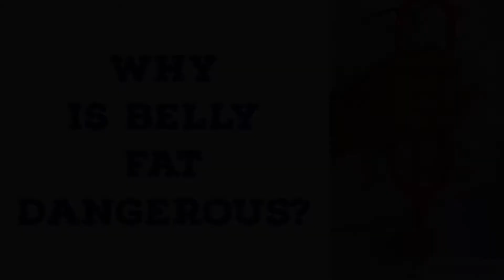How to Lose Belly Fat Fast and Keep It Off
This video is about how to lose belly fat fast and keep it off. I discuss the two types of belly fat, why belly fat is dangerous to your health and how to get rid of it through nutrition and exercise.

Why is Belly Fat Unhealthy and Why is it so Stubborn

Belly fat refers to fat around the middle of the body (your abdomen). There are two types of belly fat:

Visceral (this is fat that surrounds your organs)
Subcutaneous, which is fat that sits under the skin.

According to Harvard Health [1], The health complications from visceral fat are more harmful than having subcutaneous fat.

Why is Belly Fat Such a Common Problem
There are several reasons people end up with that spare tire but the big three are:
- Poor diet
- Lack of exercise
- Stress

Excess belly fat can increase your risk of heart disease, heart attacks, high blood pressure, stroke, type 2 diabetes, asthma, breast cancer and more...

What you eat can have a big impact on belly fat. If you want to lose it avoid eating the following foods

Red meat. I know it’s a great source of protein but it won’t help reduce belly fat. A better choice is lean protein like chicken and fish.

Corn is another food to avoid if you’re looking for a flat belly. Corn is known to have sugar in the form of fructose, which contributes excessively to visceral fat.

Sugar is a form of carbohydrate and is filled with empty calories and no nutrition. Sugar in drink form (juices, soda ) is especially bad because it’s easy to consume large amounts.

Fruits that are high and medium on the glycemic index like guava, and mango have a higher fructose content. Studies suggest that large amounts of frucose in the body can trigger fat accumulation around your belly.

Instead select Fruits like green apples, strawberries, and blueberries which are low on the glycemic index and better choices if your looking to reduce belly fat.

Processed Foods

Trans Fats should also be avoided. Many store bought and processed foods have high levels of transfats. According to a research conducted at the Wake Forest University, trans fats move the fat of the body from other areas into the belly making you more susceptible to belly fat.

What to Eat for a Flat Belly
A plant-based diet which includes lean protein from beans peas lentils fish or chicken will help you gain and maintain a flat stomach.

So what about exercise?

Which is better for reducing belly fat cardio, resistance training, bodyweight training, HIIT there are so many choices. Well according to Alex Harrison, PhD "Belly fat doesn't decrease at any different rate depending on your training methodology,"

The best advice is to add exercise and activity to your routine and a mix of different types will keep it interesting and help prevent boredum.

and even though spot reduction doesn’t work don’t forget to train your core. you’ll have nice strong abs once the fat comes off. (I prefer planks)
You know every week I like to give you a free resource you can use to keep you moving forward in your health and wellness journey.

This week I'm inviting you to my Free private Facebook group Pure Health 365.

In the group you’ll find resources, recipes, tools and more information on what to eat, what not to eat and how to transform your body and health just like I did.

About Me:
I help men and women over 40 look and feel their best naturally. By making small changes that have a big impact I help you create a lifestyle you’ll love.